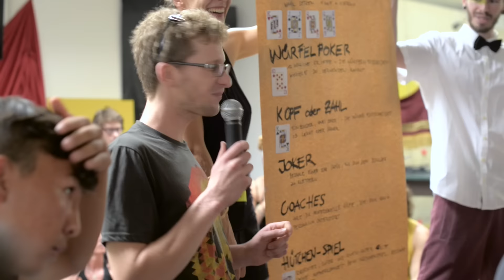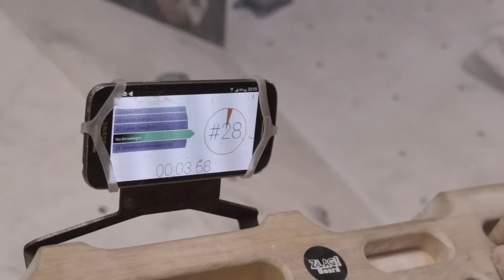bock auf bouldern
Für den Charity-Boulder-Event Bock auf Bouldern haben wir einen kleinen Clip als Spende produziert.
Der Casino-Boulder-Event sammelte Spenden für den Ute Bock Verein.